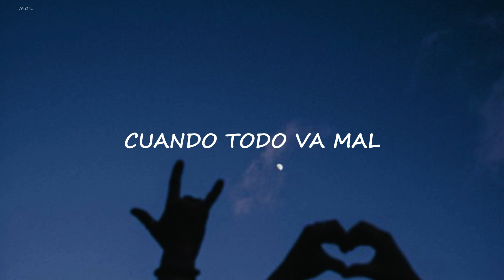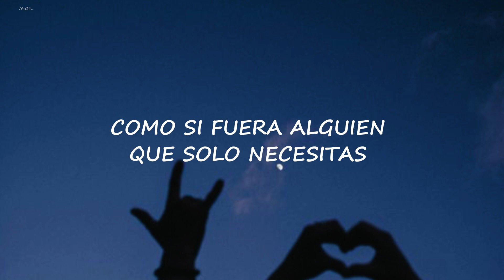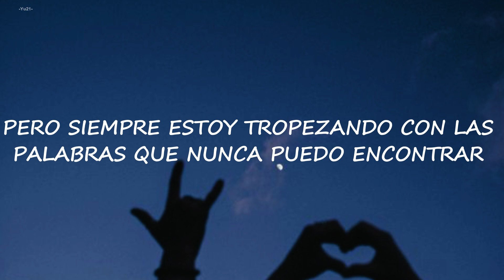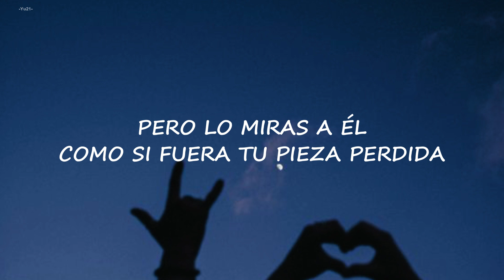Dedícale esta canción a la persona que siempre te ha gustado y siempre te ha dejado en la friendzone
🎶: Etham - I wish It was me (Traducida al español)

⭐ Mis Redes ⭐

⭐ Lyrics ⭐

Known each other since forever
You always seem to have my heart
Said that we'd end up together
But I never knew where to start
And everytime you find somebody
And tell me how you think they're the one
It's hard for me to take
You loved me in a way that I don't want
Like I'm someone you only need
When it goes wrong
But you look at him
Like he's your missing piece
And darling, I wish it was me
I wish it was me
Oh, it's so hard to be the reason
The reason you can sleep at night
The one you miss so much you're barely breathing
The face you see
When you turn out the lights
And every time you've got nobody
I'm thinking maybe I could be the one
The music fades
The lights come on
And I just want
To take you home
But you whispered to him
That you're ready to leave
And I almost told you
About a million times
Oh, I was tripping on for words
I never seem to find
Just a little closer
It's getting harder to hide
I keep losing the lights
But the answer's right there in your eyes
You look at me
The music fades
All coyright goes to Etham.